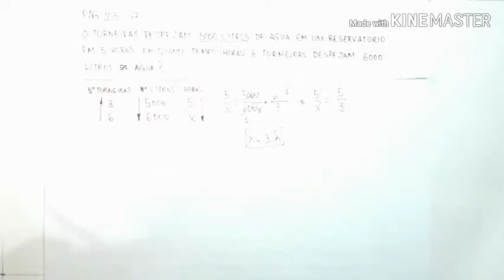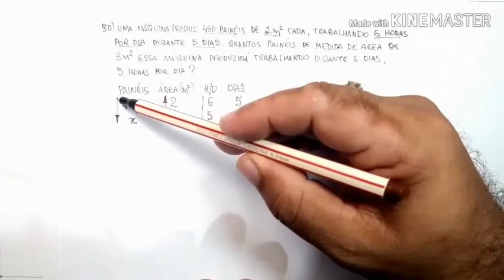Aula 2 - Regra de Três Composta